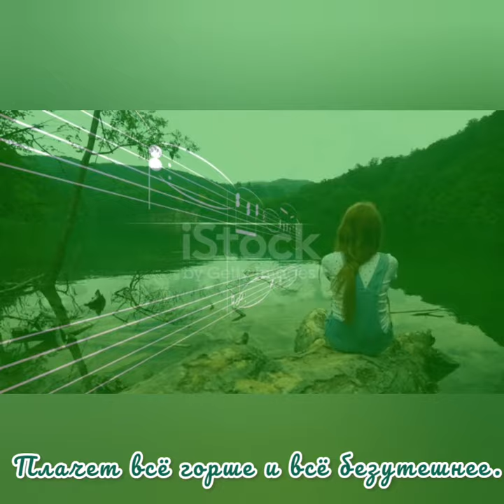Девочка во поле с дудочкой ивовой - Музыка Виктора Хоборова, слова Веры Бурдиной.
Demoversia.

Вера Бурдина.
Девочка во поле с дудочкой ивовой, Чем ты поранила веточку вешнюю? Плачет у губ она утренней иволгой, Плачет всё горше и всё безутешнее. Так неужели и я была дурочкой – Ветки ломала и ранила ножичком? Девочка во поле с ивовой дудочкой, Дай поиграть мне на ней хоть немножечко.
В речке заметней усталости отмели, В сердце заметнее мели отчаянья. Девочка с ивовой дудочкой во поле, Кто нас наполнил, изранив, звучанием?
Все мы, наверно, как вешние веточки
Срезаны временем с Божьего дерева...
Во поле с дудочкой ивовой девочка,
Дудочка эта не мной ли потеряна?